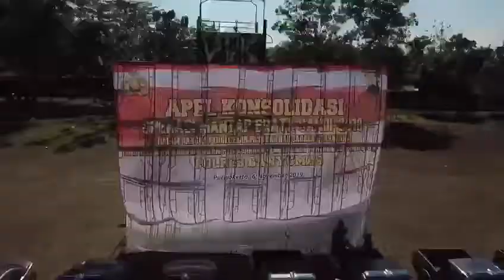Apel Konsolidasi Operasi Mantap Brata Candi 2018